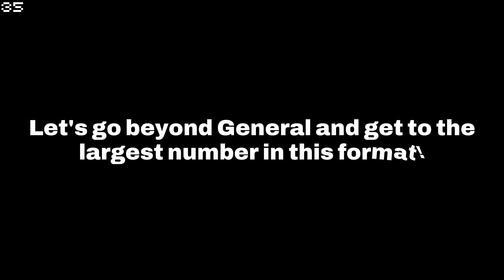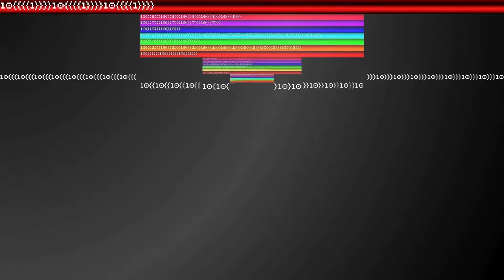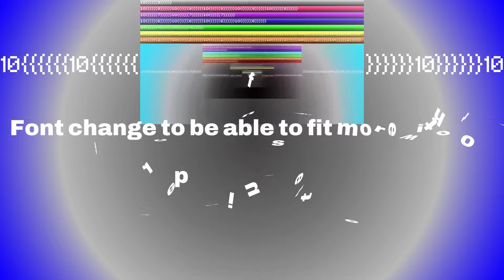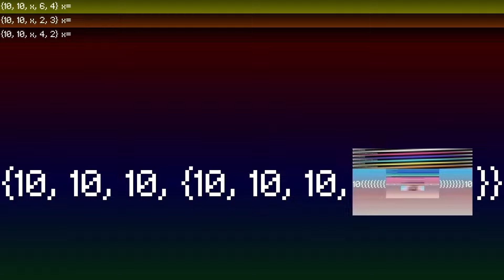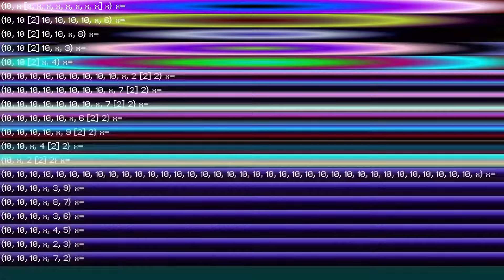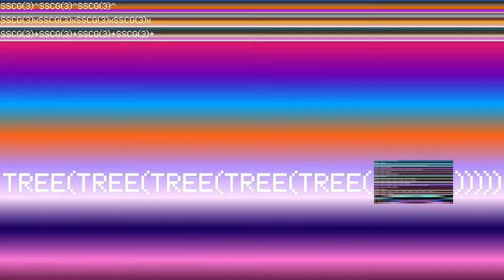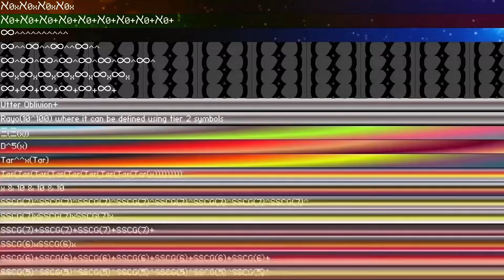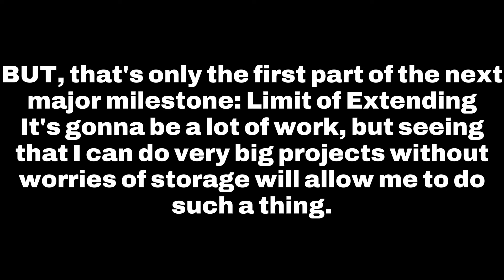Colorful Numbers 0 to LIMIT OF EXTENDING !!! - Chapter 1/8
It is finally here! Since the storage flaw from April, I have not had the time to redo the entire thing again, until now.
There is now going to be 8 different parts, which are technically called chapters here, which will lead us to limit of extending(2023).
As a start, we'll be reaching absolute infinity a 2nd time so we don't have to worry about it ever again. I'm glad it's finally over because otherwise I'm gonna get annoyed a lot to do this.
I hope you finally be able to enjoy this extension to CN0TG! :)

Chapter 1 - 0 to Absolute Infinity
Chapter 2 - Absolute Infinity to Never
etc.

Track: 8-bit Gaming Synthwave [Synthwave Music] by MokkaMusic / Sega